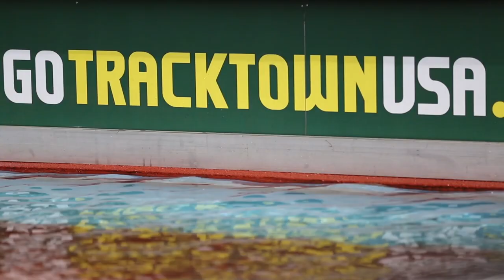Pepsi Arizona Dual Meet Highlight Video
Pepsi Arizona Dual Meet - Hayward Field
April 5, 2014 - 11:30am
Be There.